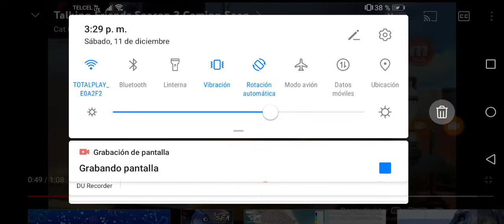SpongeBob Season 14 Title Cards Fanmade